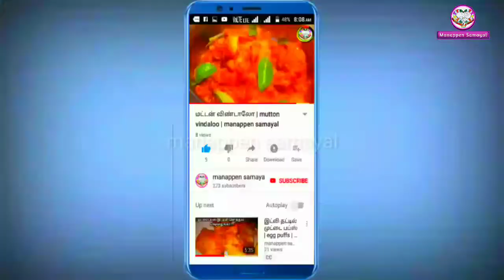Northside recipe:masala roll puri in my kitchen | manappen samayal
நமது மணப்பெண் சமையலில் இன்று தேநீர் நேர திண்பண்டமாக வட இந்திய மசாலா ரோல் பூரி சமைத்து காட்டியுள்ளேன்.

இத்துடன் மல்லி சட்டினியுடன் உண்டல் ருசி முழுமை அடையும்.

In manappen samayal,here i can teach to cook "how to make masala roll puri"in my kitchen. Here i gave some tips for that. It is north side recipe. This is part of indian cuisines.

manapen samayal
veg roll